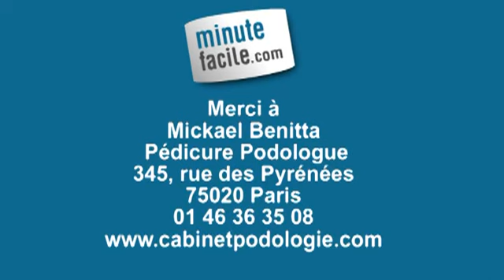Comment traiter des engelures aux pieds ?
Comment traiter les engelures ? Suivez la vidéo et vous saurez comment procéder.

Mickael Benitta, pédicure podologue (cabinetpodologie.com) vous donne des conseils à travers cette vidéo sur la manière d'éviter et de traiter les engelures.